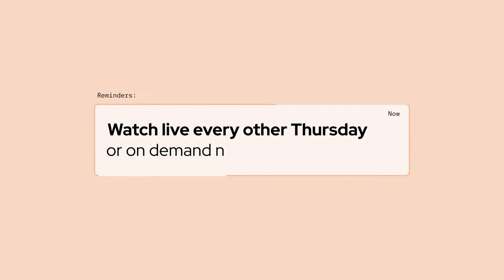GitOps Guide to the Galaxy (Ep 59) | OpenFeature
Feature flags are a software development technique that allows teams to enable, disable or change the behavior of certain features or code paths in a product or service, without modifying the source code.

OpenFeature is an open standard that provides a vendor-agnostic, community-driven API for feature flagging that works with your favorite feature flag management tool.

Standardizing feature flags unifies tools and vendors behind a common interface, avoiding vendor lock-in at the code level. It provides a framework for building extensions and integrations that can be shared across the community.